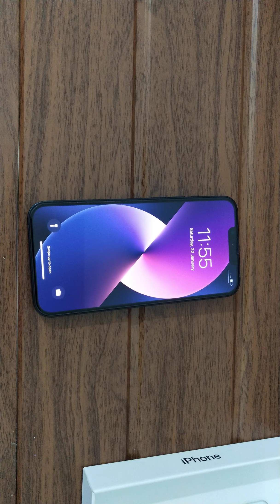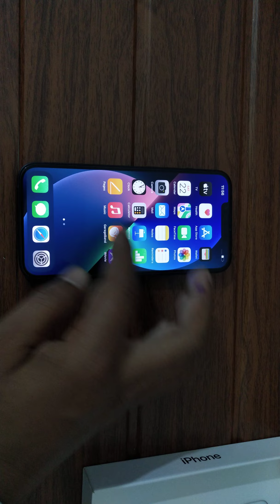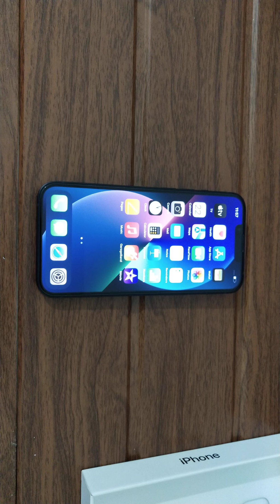IPhone 13 Unboxing .IPhone 13 Midnight colour.128 GB ROM.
IPhone 13 Unboxing.IPhone 13 Midnight ,128 GB ROM.